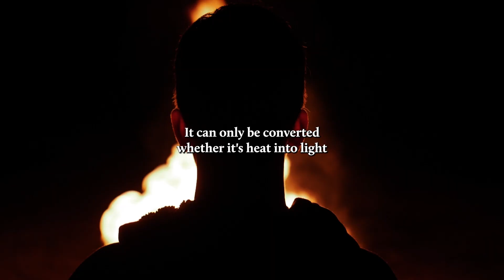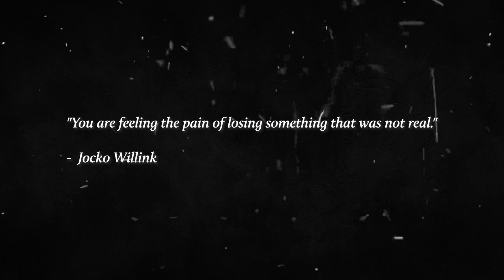PROVE HER WRONG - Heartbreak Motivation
Here's some of our favourite advice that helped us move on from a difficult heartbreak.

Voices by Jocko Willink, Dewayne Noel, Andrew Tate, Tom Platz & Tristan Tate.